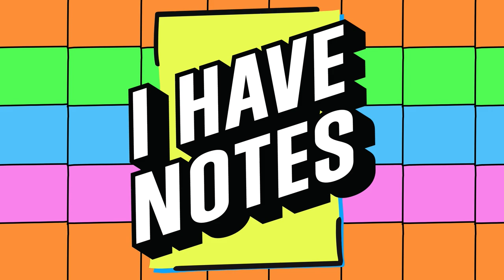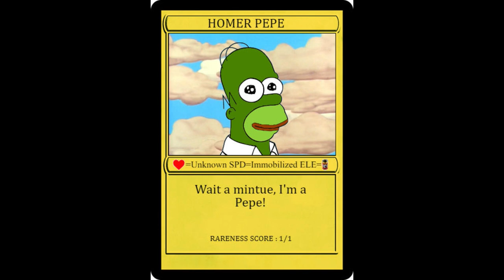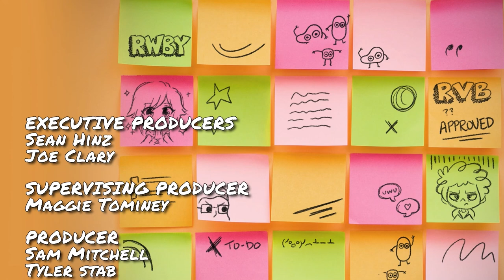WTH is Cryptoart?! | I Have Notes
to get HBO Max and check out the HBO Max Astrology quiz

Join your host Kerry Shawcross alongside Yssa Badiola with guests Erin Winn and Noel Wiggins as they talk Cryptoart, Pokemon, and Final Fantasy!